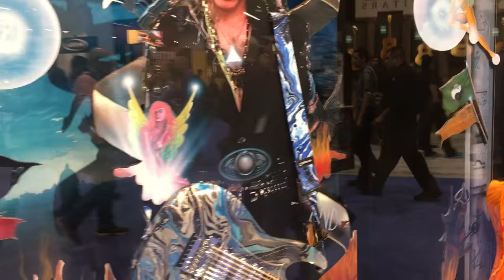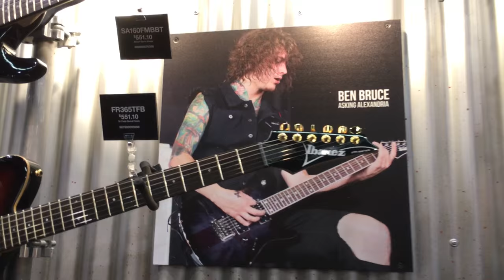Ibanez booth NAMM 2016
Some nice guitars at the Ibanez booth today!